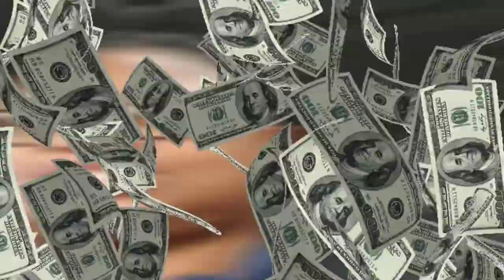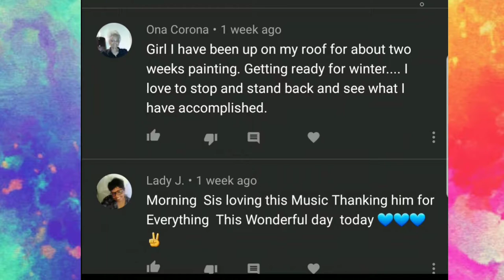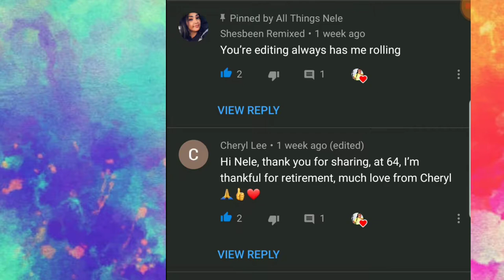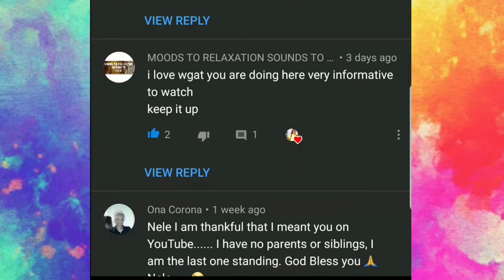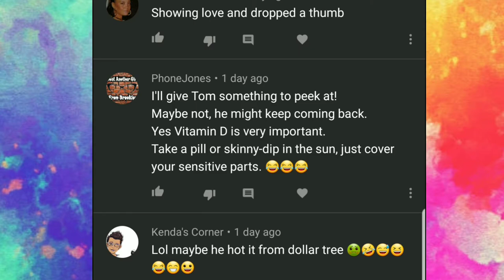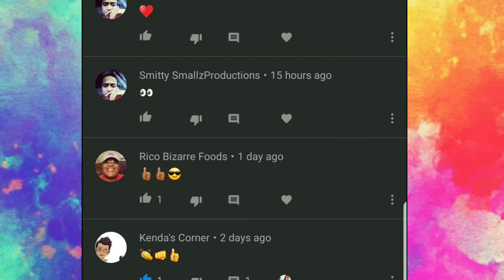30 Days of Thankfulness | Day 8| All Things Nele | #348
Products Mentioned:

🚙 UBER 🚙: KAYPNNGAUE
🚗 LYFT 🚗: AllThingsNele
✔️How My Channel Took Off Growing Fast✔️

XOXO
❤Nele❤

Additional Music By:

Additional Creator Content Credits:

Mukbang, muk-bang or meokbang (먹방, /ˈmʌkbæŋ, ˈmʊkbæŋ/; Korean: [mʌk̚.p͈aŋ] ( listen)) is a live online audiovisual broadcast in which a host eats large amounts of foods while interacting with their audience.

What is a haul video?
a video, posted on a social media site, in which someone shows and describes products they have purchased during a particular episode of shopping.